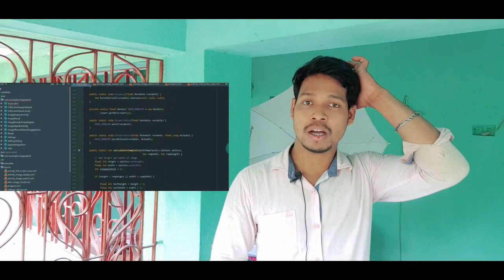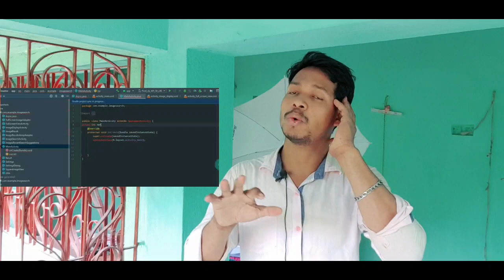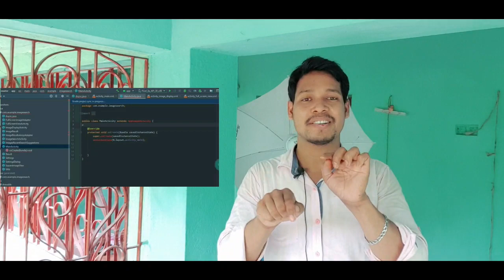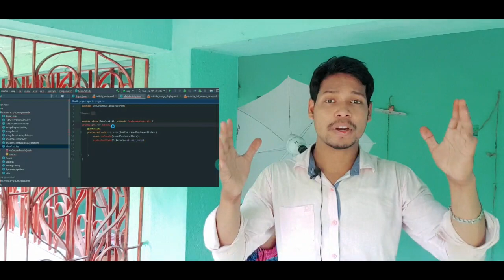Android developers Expectations vs Reality yah video ka matlab kya hai maine yah video Kyon Banaya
video  link

Android app development Android studio vs sketchware